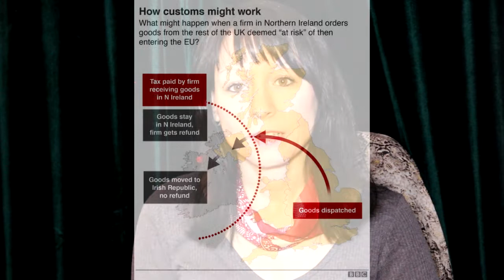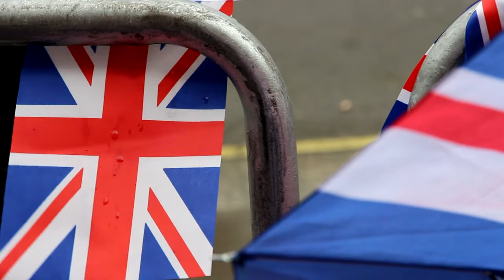Brexit bude o Halloweenu, ale definitivně k 31.12.2020. BoJo vyjednal dohodu, EU schválila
Dohoda o odchodu Velké Británie z Evropské unie je na světě. Dohodl ji britský premiér Boris Johnson s Evropskou unií a ve čtvrtek ji schválily evropské špičky na svém summitu. Nyní se čeká, zda-li dohodu ratifikuje také poslanecká sněmovna Spojeného království. Irská konzervativní strana DUP je proti. Irská pojistka je v dohodě vyřešena takzvanným Novým protokolem a i když by Britové vystoupili z unie k 31.10. tohoto roku, tedy za  dva týdny, díky tranzitnímu období, které bude trvat až do 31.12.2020 bude vše ´jakoby Spojené království zůstalo členem EU´, všechna práva všech zachována, a poté se Britové rozhodnou, zda-li chtějí zůstat v Celní unii a o dalších věcech. Jednoduše řečeno - Brexit bude na čas už nyní, ale ten skutečný až za rok a čtvrt a pak bude v podstatě ´Bez dohody´.  Zajímavé řešení. Uvidíme, zda-li jej sněmovna přijme. Doufejme, že ano, aby se již věci daly do pohybu. Držme sobě i Britům palce!